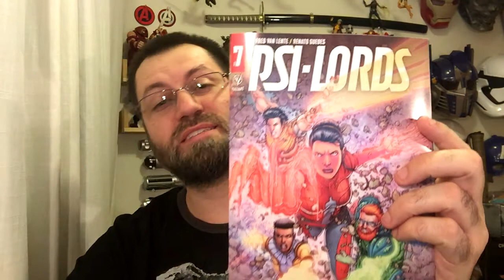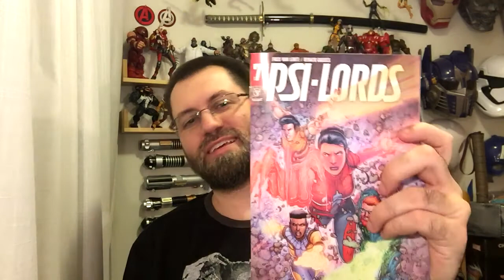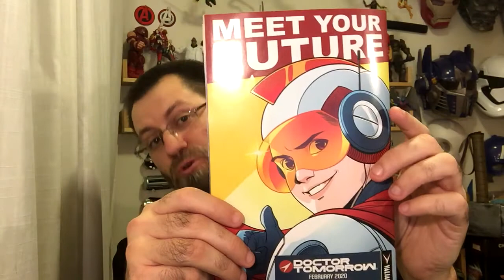Psi-Lords #7 Review | COMIC BOOK UNIVERSITY